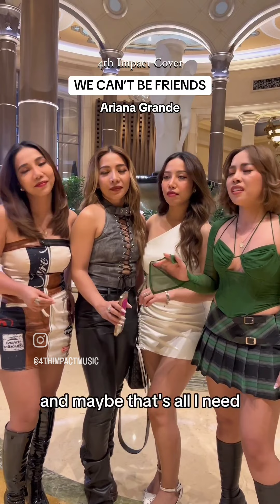4th Impact - We Can't Be Friends By Ariana Grande Acapella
The girls are in las vegas before the big concert in 21st june the are singing ariana's new song we can't be friends in acapella. I can't wait for their new mv cover in their yt channel soon.